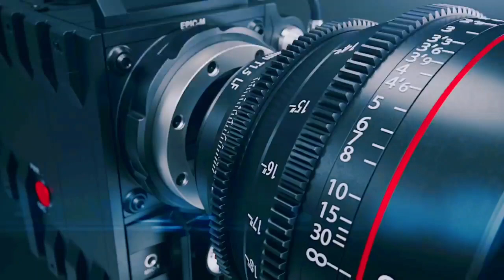فرقة عيط لينا نجوك - عائلة شنداد سرسوف تمنراست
Welcome to the new alliance of El-Yat Sport! Muhammad Znaimer is the director of this powerful sports organization. This video is about the exciting new alliance between El-Yat Sport and our beloved football team, فرقة عيط لينا انجوك. Watch this video to find out more about this exciting alliance and how you can support us!
اسالام اسالام اسالام
🙌🙌🙌 الله لا يحافيني في قبري 🙌🙌🙌🙌 نوحي ياعييييني
دوما مع فرقة عيط لينا انجوووك والمايسترو الشيخ زنقيلة ابو سفيان ربي يحفضهم كاملة
ايا نوضوووو الهوى بغااا البسالة. خلو لفيديو يروووح بعيد وكاين مفاجئات اخرى راه في طريق الانجاز
✅ شكر لك لمشاهدة الفيديو نتمنى منك  الرجاء الأشتراك معنا بالقناة ودعمها فهي لي ولك
1️⃣ / إشترك بالقناة بالضغط على كلمة
2️⃣ / إضغط على زر الإعجاب 👍🏻
3️⃣ / فعل رمز الجرس 🔔 تكرما